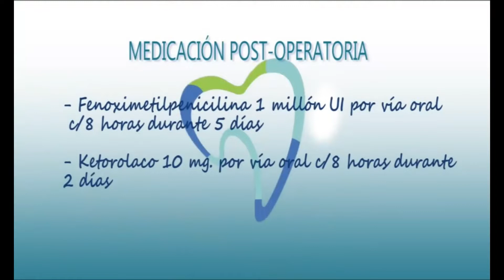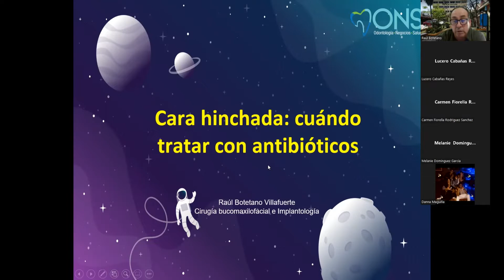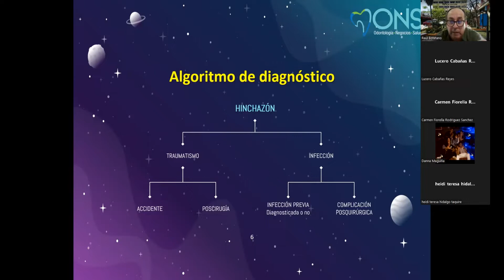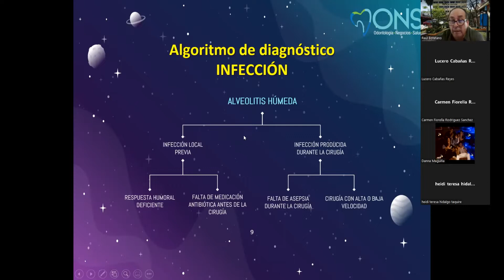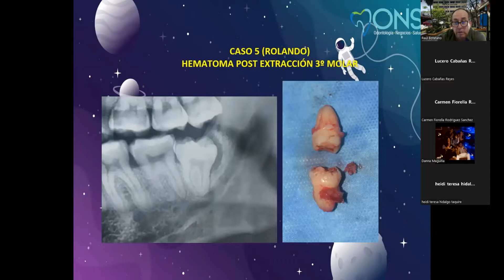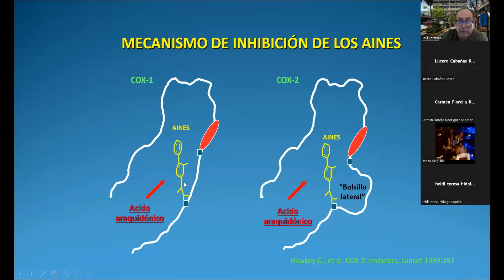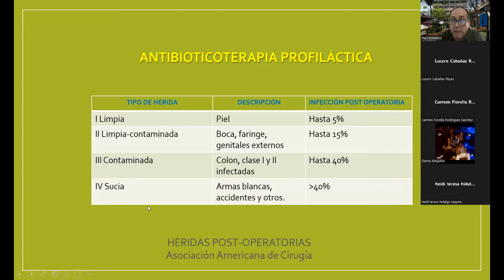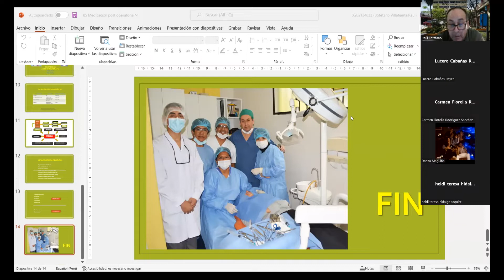Hinchazón de la cara Etiología